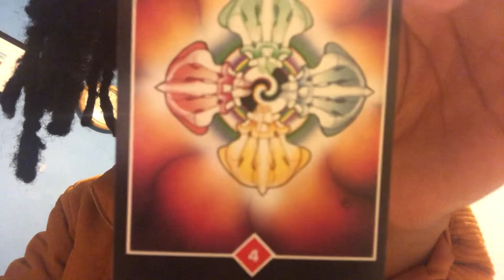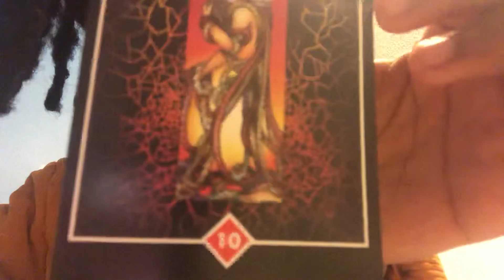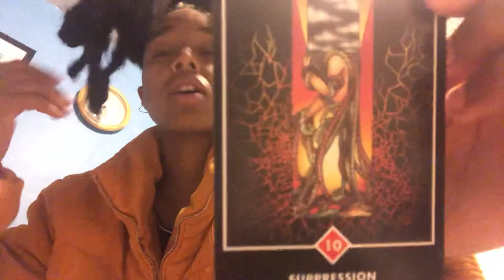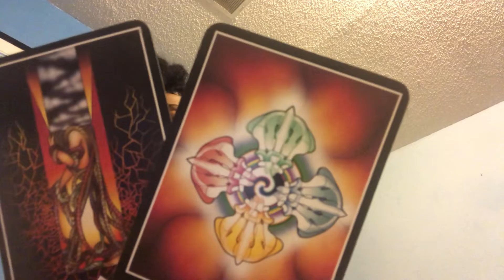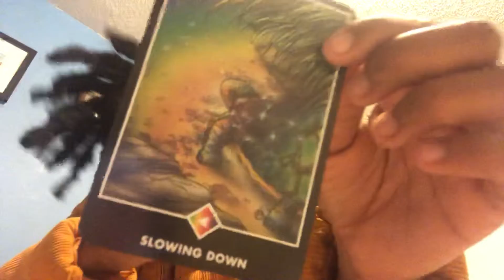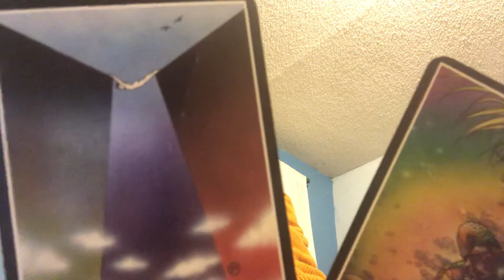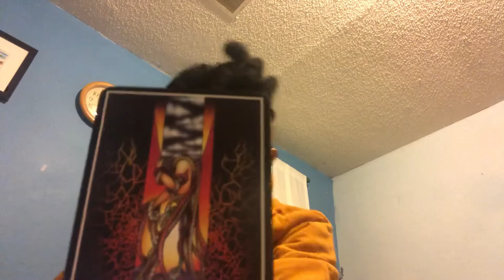Head in the Clouds. Gemini | October 2019